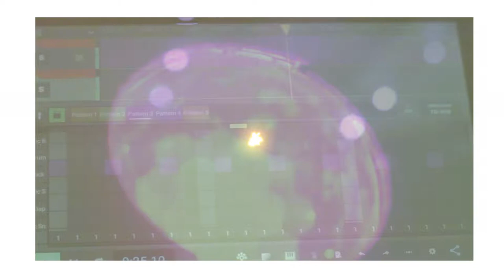Obaapa Helina ft Nana Osei Twum Berema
@KofiQay Pictures @Akwasarps TV @KofiQay Music Production